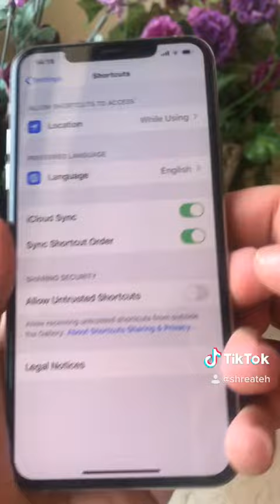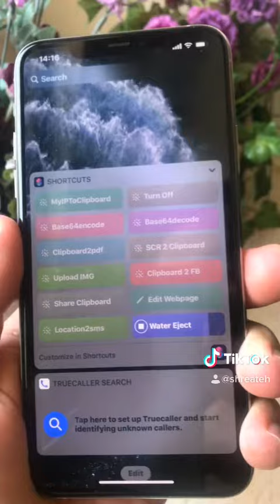تنظيف سماعة الايفون من الماء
اختصار يساعد في تنظيف سماعات الايفون من الماء